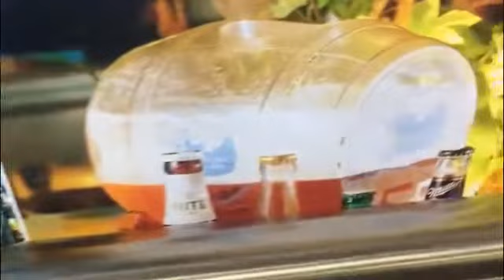Small format hybrid uv printer from Yotta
The hybrid printer YD-H1800R5 is suitable for the first time investing, both flat and roll materials.can be printed.
More details please contact with Alice.